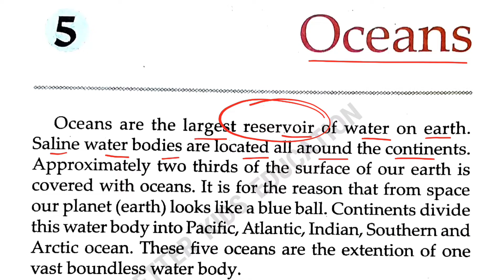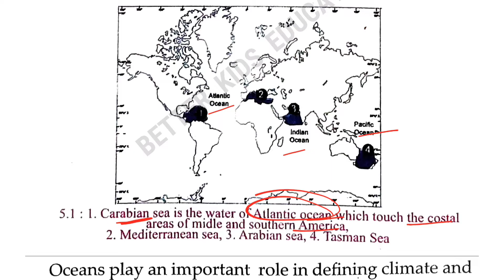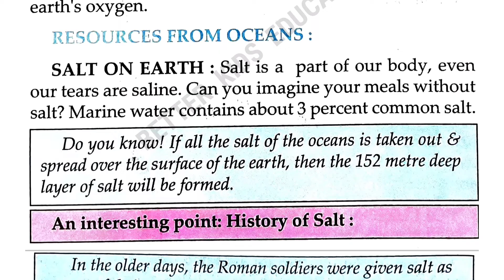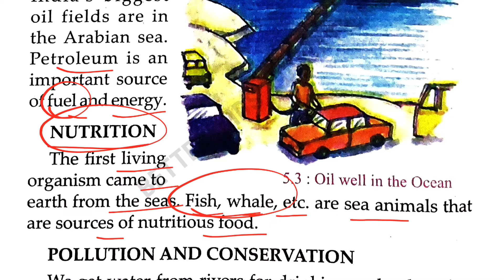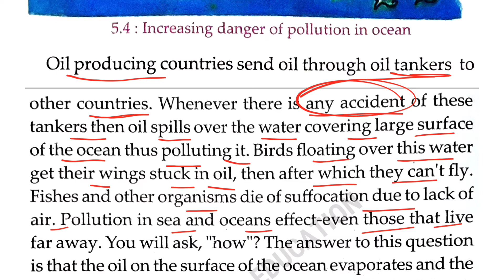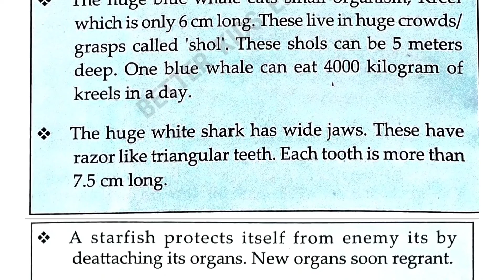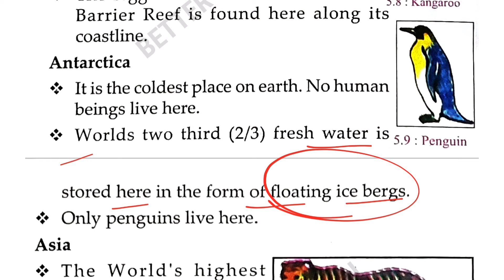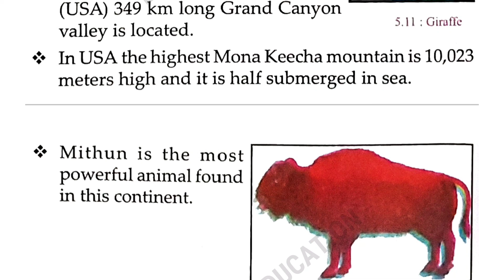Class 5 SST Chapter 5 Oceans || Class 5 Our World Chapter 5 Oceans || full explanation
Our world Class 5 SST Chapter 5 Oceans || Class 5 Our World Chapter 5 Oceans || full explanation

Our World Class 5 Chapter 5 Oceans question answer

✔️ Class: 5th
✔️ Subject: SSt (Our World)
✔️ Chapter 5: Oceans
✔️ Topic Name: Oceans - full explanation
✔️ Topic's covered in this video: Class 5 sst Oceans - Explanation Our World Book
✔️ Series - Full explanation in Hindi
✔️ Language - Hindi/English
For other classes'  and subjects' study material, kindly
Why study from Better Kids Education?
Better Kids Education is an online education platform that helps gives You NCERT/CBSE/DELHI curriculum based free full courses from Class 1 to Class 12th so that you can perform well in any and all exams you give in your academic career.

This book has been used only for the purpose of teaching. The book Our World of class 5 is SCERT (Delhi) property, not mine. The logo of my channel has been put in our videos, so that other people cannot copy the video to reuse it.